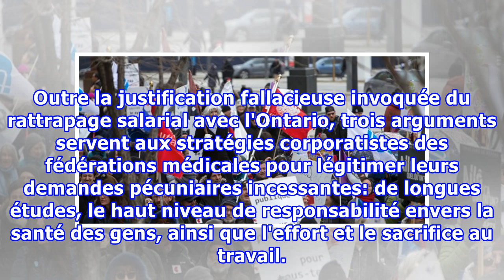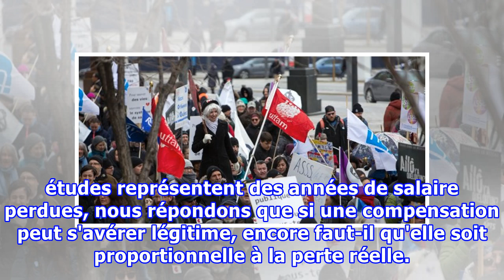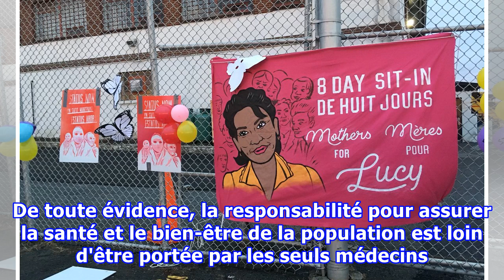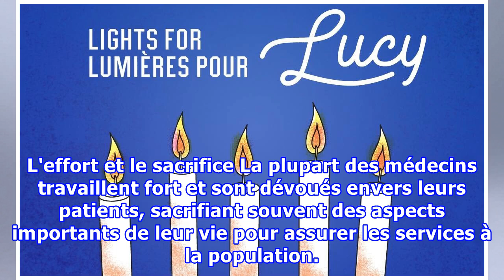La rémunération des médecins: les justifications démystifiées pour le bien collectif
Manifestation UniEs pour la santé, organisée par Médecins québecois pour le régime public (MQRP) à Montréal le 24 mars dernier. L’annulation des hausses de la rémunération des médecins était la première des quatre revendications de la manifestation. Ce texte a été rédigé dans le cadre de la Journée ...